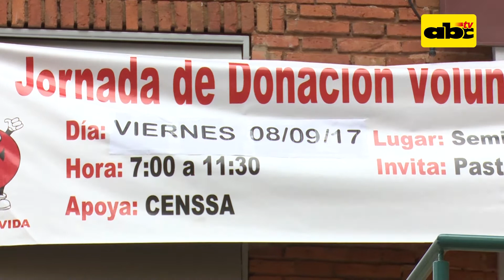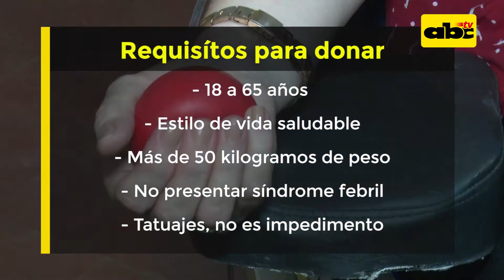Sangre donada no cubre alta demanda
Apenas la mitad de la demanda de sangre se cubre con la donación que se realiza de forma voluntaria. Se requiere unas 90 mil unidades, lo cual motiva a diversos grupos para ayudar a los demás.